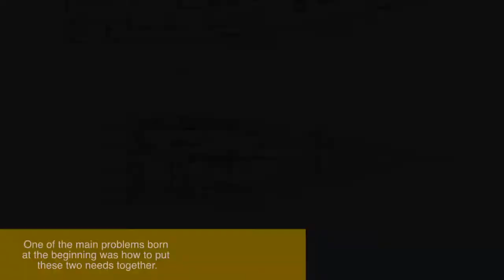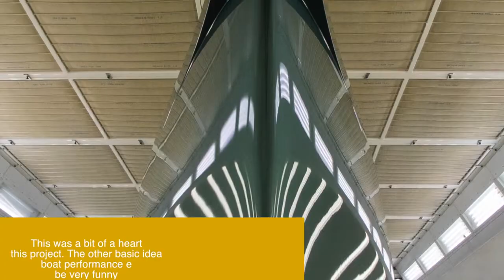INTERVISTA SEBASTIANO RECH MORASSUTTI